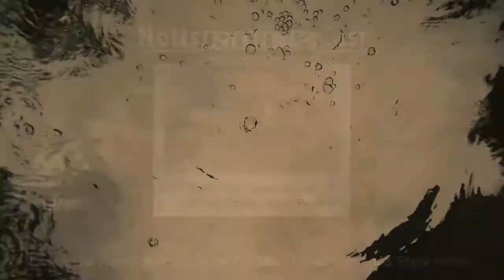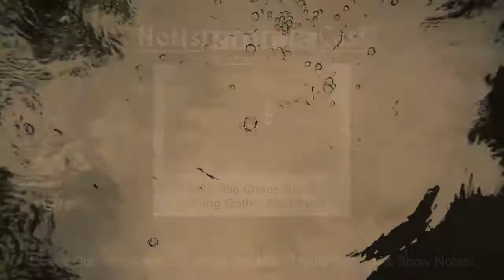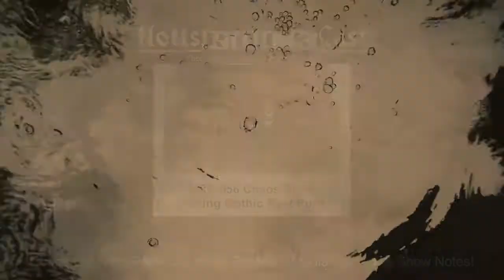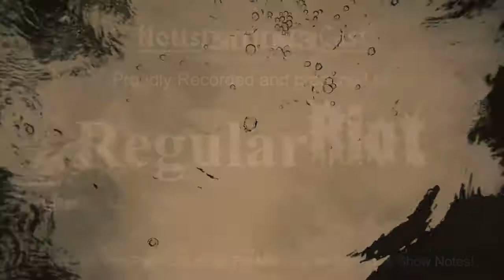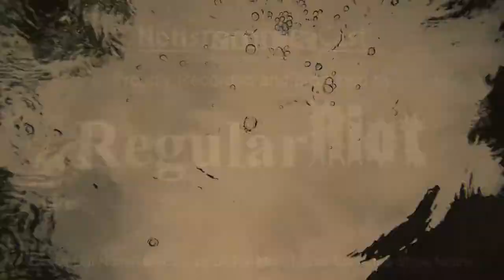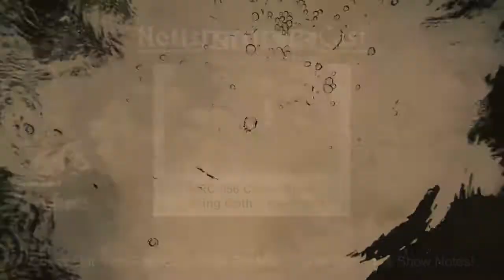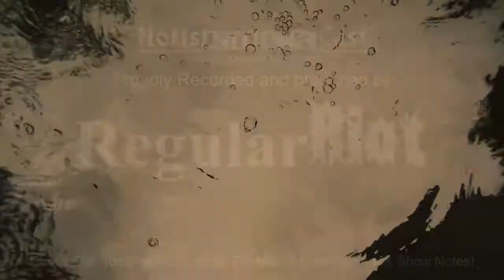NRC-056 Chaos Bleak Talking Gothic Post Punk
NottsRockCast is on your favourite podcast player, Like iTunes spotify Dezzer or GooglePodcasts

Thee Notts Alternative Scene Podcast